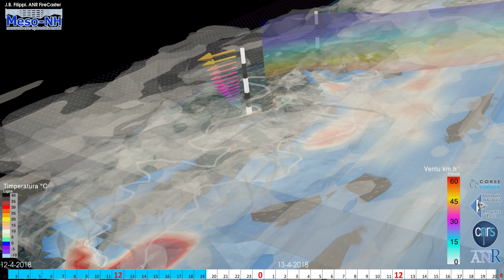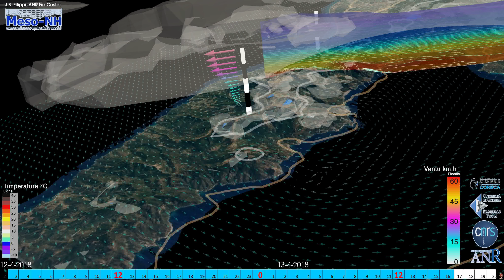12 au 13-04-2018 vue CAPICORSU